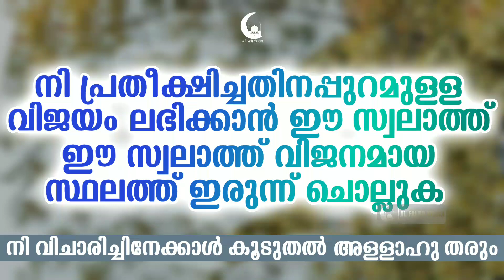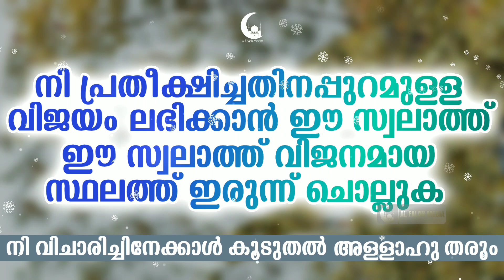പ്രതീക്ഷിച്ചതിനപ്പുറമുള്ള വിജയം ലഭിക്കാൻ ഈ സ്വലാത്ത് ചൊല്ലുക | ISLAMIC SPEECH MALAYALAM 2019 SWALATH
പ്രതീകഷിച്ചതിനേക്കാൾ വലുത് അള്ളാഹു തരും ഈ സ്വലാത്ത് പതിവാക്കിയാൽ. ഈ സ്വലാത്ത് പന്ത്രണ്ടായിരം പ്രാവശ്യം ചൊല്ലിയാൽ ലഭിക്കുന്ന പ്രതിഫലം അത്ഭുദപ്പെടുത്തും.

YOOSUF AHSANI
യൂസുഫ് അഹ്സനി